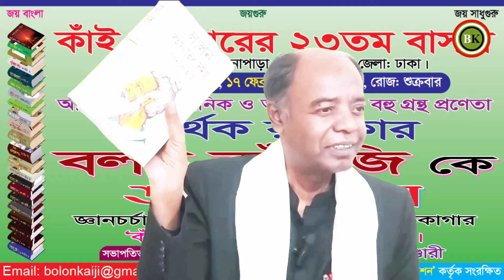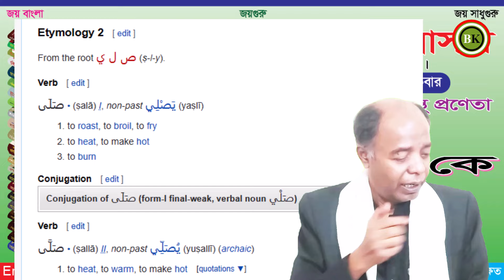২৪.২. ধর্ম আর মতবাদ এক নয় (২)। Bolon Kaiji.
Virtue and communal doctrine/ religion are not the same. Bolon Kaiji.

💥স্থানঃ ডেমরা, ঢাকা।

➕How to get the important Bolon Darshan song created by Bolon Kaiji?

Thanks.